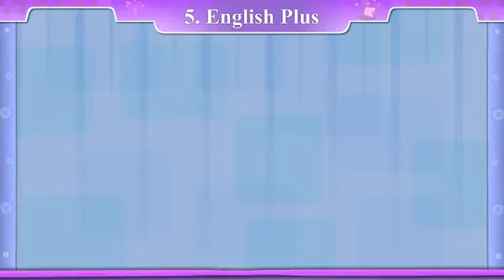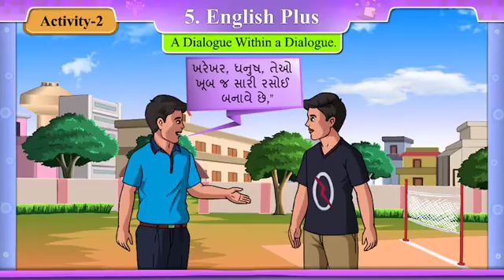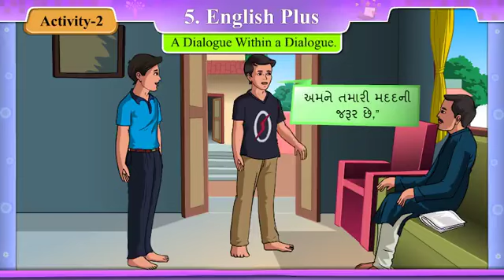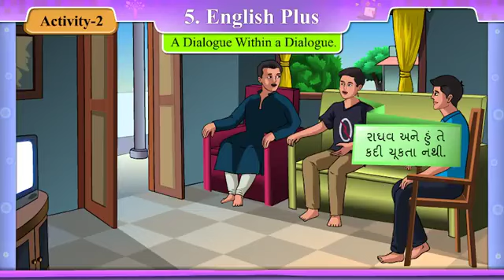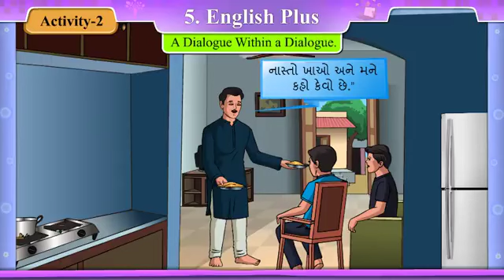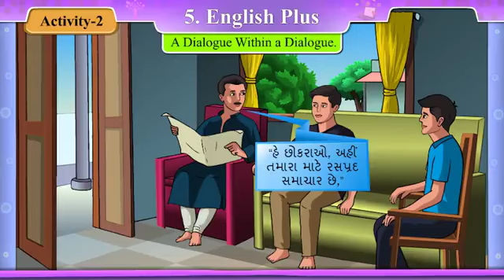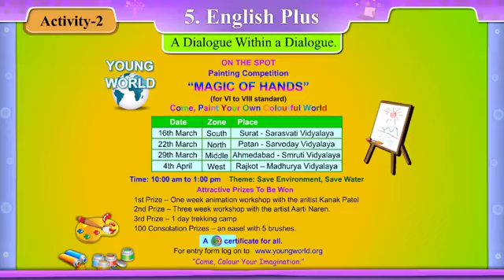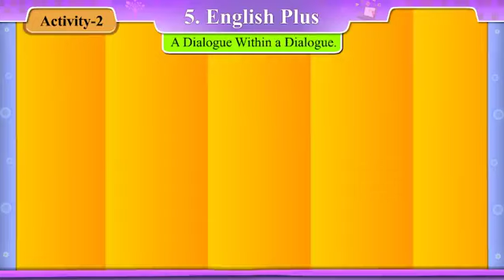STD -8, UNIT -5, ACT-2, SEM -2